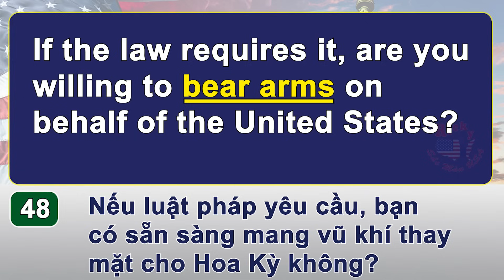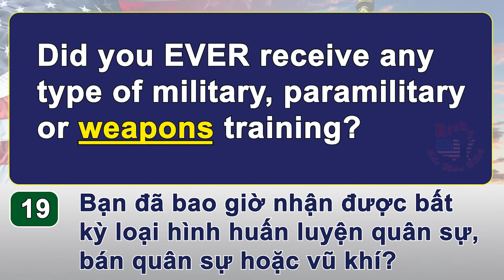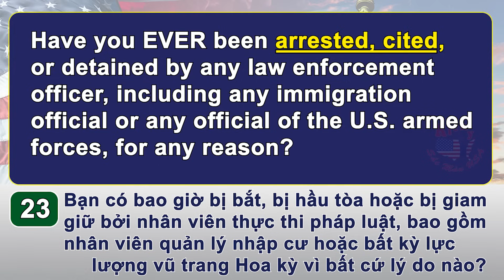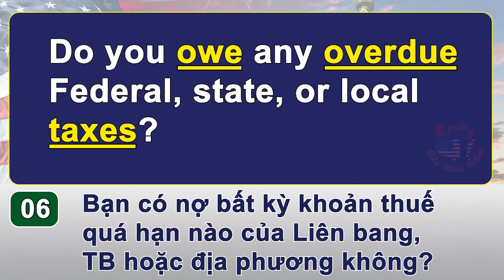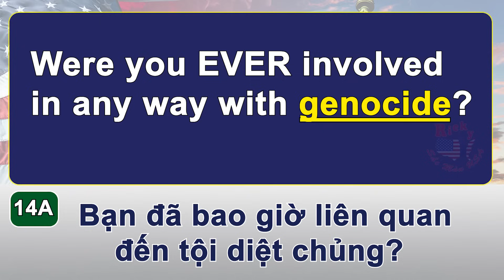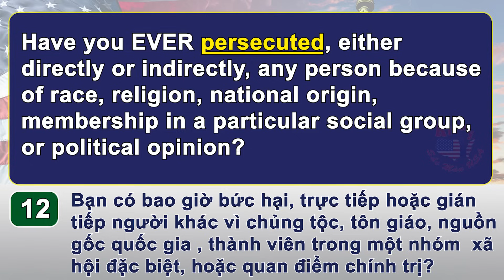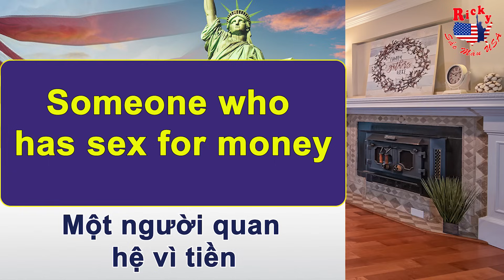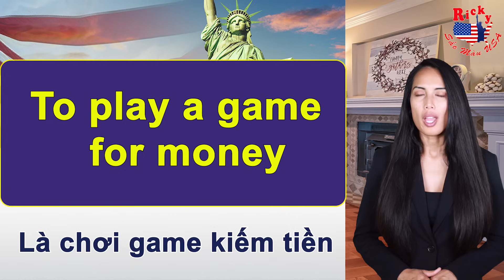Tổng Hợp 35 Từ What Mean Quan Trọng & Câu Hỏi Yes/No Hay Gặp Trong Phỏng Vấn - Thi Quốc Tịch Mỹ 2024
35 Từ What Mean Quan Trọng Và Câu Hỏi Yes/No (Have You Ever) Hay Gặp Trong Phỏng Vấn Quốc Tịch Mỹ 2024.
Đây là 35 từ quan trọng quý cô chú anh chị nên nhớ để đem lại sự tự tin khi phỏng vấn.
Ricky thêm phần câu hỏi Mẹp về Thuế để giúp quý cô chú anh chị luyện nghe và tạo phản xạ trả lời yes hoặc no khi phỏng vấn.

Quý cô chú anh chị học đầy đủ 50 câu yes/no và what mean ở đây:

Quý cô chú anh chị có ý kiến xin hãy để lại comment bên dưới.
Ricky cảm ơn ạ!